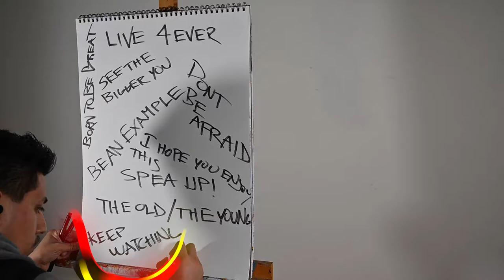Painting of BATMAN - BRUCE WAYNE - SKETCH #5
Hi fellow viewers, SKETCH NUMBER FIVE is up! I wanted to sketch paint a DC comics superhero to follow up the Marvel comics sketch of Deadpool I previously made! With the awesome movie of The Joker and upcoming movie of The Batman, who better than to start off with BATMAN!

This is the fifth video for the SKETCH category.

Song Description: (Kyle McEvoy: The Planes (with Peter Cavallo)